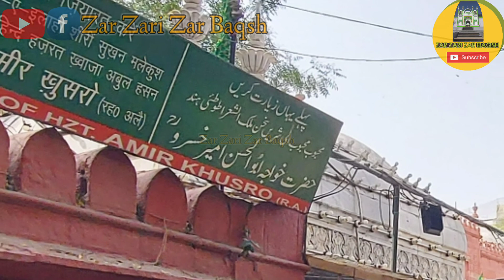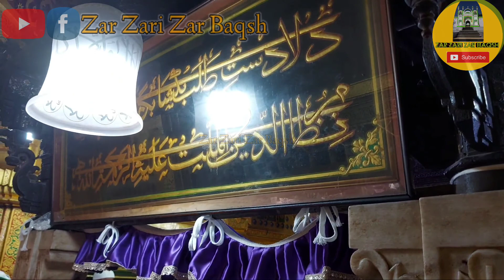Chhaap Tilak Sab Chheeni,written,Composed by Hazrat AmirKhusro R.a,Hazrat Syed Nizamuddin Auliya R.a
Hadhrat Ghouse-Ul-Azam (May Allah be well pleased with him) – The leader of the Auliya

When Hadhrat Ghouse-Ul-Azam (May Allah be well pleased with him) said:

Translation: This foot of mine is on the necks of every saint.

On hearing this, all the Saints lowered their necks. 313 elite saints spread in the whole world lowered their necks. Out of them, 17 were in the Holy sanctuaries of Makkah and Madina. 60 were in Iraq. 40 in non-Arab lands, 30 in Syria, 20 in Egypt, 27 in the lands of North Africa (Maghreb), 30 in the east, 11 in Africa, 7 in Sadde Yajooj, 7 in the valley of Serendip, 47 in Koh e Qaaf and 24 in islands.

Hadhrat Khwaja Moinuddin Chishti (May Allah shower His mercy on him) was engaged in worship in the mountains and caves of Khorasan.  He expressed such respect for this declaration that when he heard the declaration of Hadhrat Ghouse-Ul-Azam (May Allah be well pleased with him), he placed his head on the ground.  In effect, he was saying:  O Ghouse-Ul-Azam (May Allah be well pleased with him)!  Not only on my neck but your foot is also on my head.  Tareeh Ul Khatir)

When Hadhrat Khwaja Bahauddin Naqshband (May Allah shower His mercy on him) was asked about the declaration of Hadhrat Ghouse-Ul-Azam (May Allah be well pleased with him), he said:  Not only the neck, his foot is on my eyes and on my foresight.  (Tafreeh Ul Khatir)

Hadhrat Shaykh ‘Adi bin Musafir (May Allah shower His Mercy on him) was asked whether this would be the case in every era and he replied in the affirmative.

Apart from Hadhrat Ghouse-Ul-Azam (May Allah shower His Mercy on him), no one else was ordered to say this.  When asked whether he was ordered to say this, the Shaykh said: Yes, that is why all the Saints lowered their necks.

According to Imam Tadfi (May Allah shower His mercy on him), there is difference in scholars that whether the foot meant here is the real, physical foot or is it meant in a metaphorical sense.

This saying of Hadhrat Ghouse-Ul-Azam (May Allah shower His Mercy on him) is for those people who draw near to Allah Most High through the path of Walaya.  The Companions (May Allah be well pleased with them) drew near to Allah Most High through proximity with the Holy Prophet (Sallallahu alaihi wa sallam), so this does not include them.

Syed Muhammad

 was one of the most famous Sufi saints from the Indian subcontinent region. Also known as Hazrat Nizamuddin, and Mahbub-e-Ilahi (Beloved of God), he was a Sunni Muslim scholar and Sufi saint of the Chishti Order.

Like most of the Chishti Sufi saints, Hazrat Nizamuddin Auliya R.a stressed love as a means of realising God. He believed the love of God implied a love of humanity. He had a major influence on the Muslims of Delhi and the world over.

Hazrat Nizamuddin Auliya R.a was born in 1238 AD in Baduan, Uttar Pradesh to Syed Abdullah bin Ahmad Al Hussaini Badayuni and Bibi Zulekha. His father died when Nizamuddin was just five years old. At the age of 21, Nizamuddin went to Ajodhan (present Pakpattan Sharif in Pakistan) to become a disciple of the Sufi saint Fariduddin Ganjshakar, also known as Baba Fariduddin Ganjshakar R.a Every year during the month of Ramzan he would visit Ajodhan in presence of Baba Fariduddin Ganjshakar R.a.

On his third visit to Ajodhan, Hazrat Baba Farid r.a made him his successor. Soon after his visit, Nizamuddin received news that Baba Farid had died.

Nizamuddin Auliya lived at various places in Delhi, before finally settling down in Ghiyaspur. He built his Khanqah (place of worship and holding Sufi rituals) which was thronged with all kinds of people, rich and poor alike.

Some of the famous disciples of Nizamuddin includes - Shaikh Nasiruddin Chirag Delhavi, Amir Khusro, and the royal poet of the Delhi Sultanate.

He died on April 3, 1325. His dargah (shrine) 'Hazrat Nizamuddin Aauliya Mehboob E Elahi Dargah' was built in 1562 and is situated in the Nizamuddin West area of Delhi.

Nizamuddin Dargah

 is visited by thousands of pilgrims every week. The Dargah is very famous for its evening qawwali devotional music sessions.